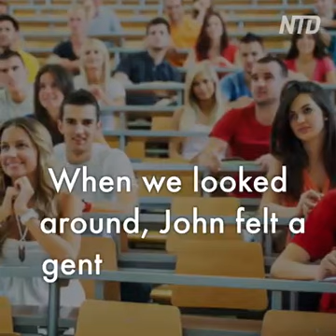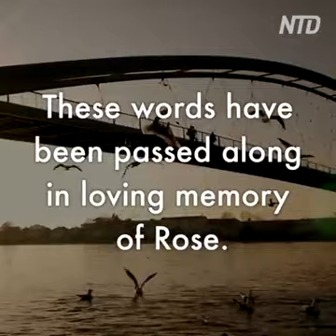Maturity Rose wisdom